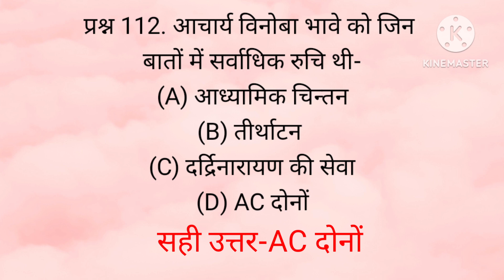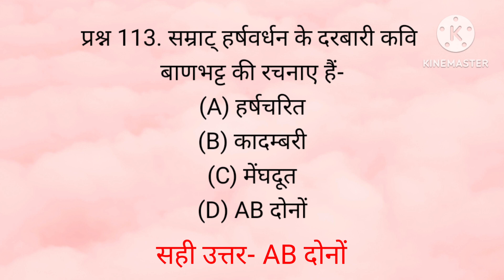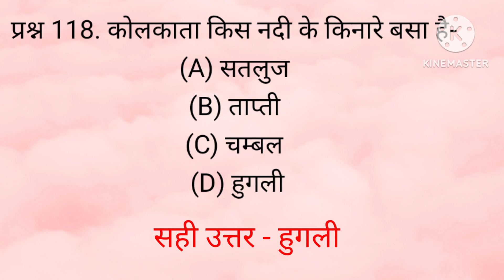भारतीय संस्कृति ज्ञान परीक्षा कक्षा 9 भाग 12 से संबंधित मॉडल प्रश्न | Bhartiy sanskriti GyanPariksha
@mix gk by gk Agarwal sir